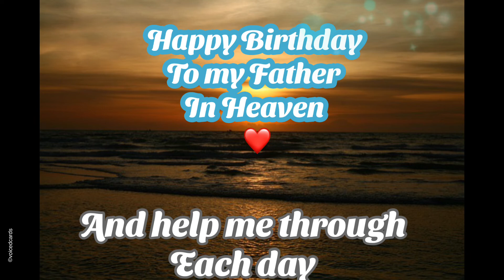Happy Birthday to my Father in Heaven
This video card can be shared on
Facebook messenger
Text message
Viber
Gmail
And on all messaging platforms

Many thanks